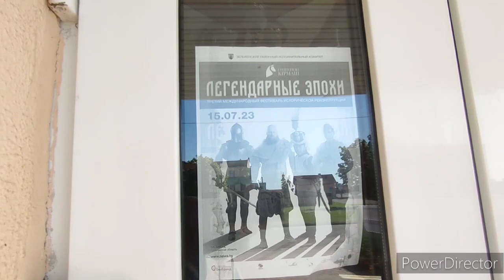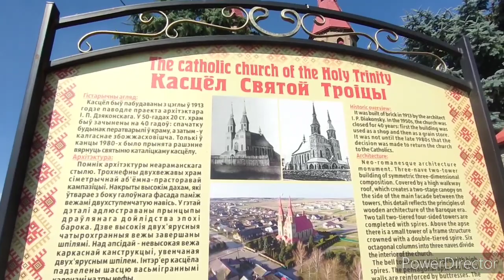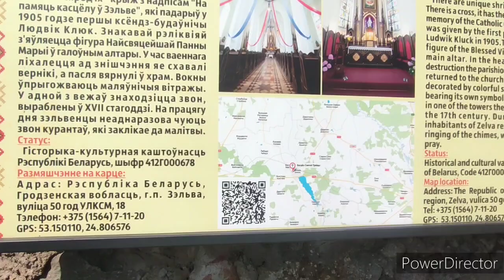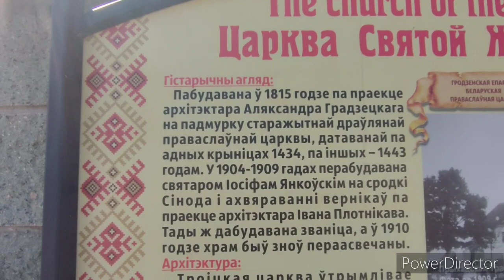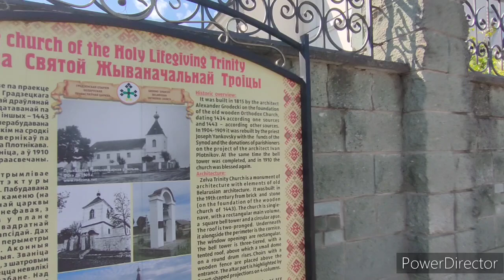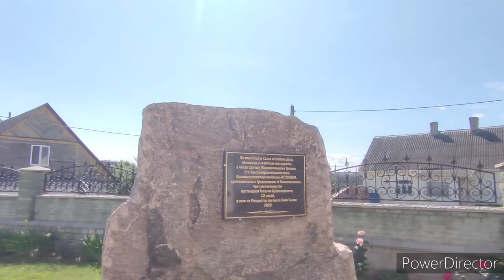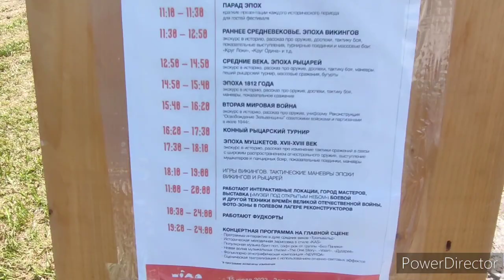фестиваль исторической реконструкции в Зельве